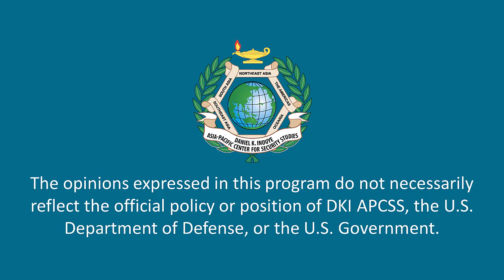Security Nexus: North Korea-Russia Alliance: Economic and Geopolitical Implications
The recent deepening of ties between northkorea and Russia, marked by the signing of a mutual defense treaty in June 2024, signals a significant development with far-reaching consequences for the Asia-Pacific region. This evolving alliance was the focus of a recent episode of the Security Nexus Webinar hosted by the Daniel K. Inouye Asia-Pacific Center for Security Studies, featuring a discussion between Professor James Minnich and Rachel Minyoung Lee, Senior Fellow at the Stimson Center.

This evolving alliance comes at a time of increasing global tension, particularly in the context of Russia’s ongoing conflict in Ukraine and the broader shifts in international relations. For North Korea, the partnership with Russia offers an opportunity to strengthen its economic position and gain greater flexibility in its foreign policy. For Russia, North Korea represents a strategic partner in its efforts to expand its influence in the Asia-Pacific and counterbalance Western powers.

Strategic Convergence Amidst Global Tensions

The alliance comes at a time of heightened global tension, particularly due to Russia’s conflict in Ukraine and broader shifts in international relations. For North Korea, the partnership offers economic relief and greater foreign policy maneuverability. Russia, in turn, gains a strategic partner in its efforts to expand its influence in the Asia-Pacific and counterbalance Western powers.

Economic Lifeline and Strategic Diversification for North Korea

Long burdened by international sanctions and limited market access, North Korea stands to gain crucial economic support from its alliance with Russia. Reports indicate that Russia is already supplying vital resources such as wheat, oil, and refined petroleum products, helping to stabilize the North Korean economy as it recovers from the pandemic.

Beyond immediate economic benefits, the alliance allows North Korea to diversify its international partnerships and reduce its reliance on China. Rachel Minyoung Lee highlighted this enhanced strategic autonomy, noting that Kim Jong Un’s confidence stems from his regime’s ability to navigate sanctions and cultivate relationships with key players like Russia.

Russia’s Expanding Footprint in the Asia-Pacific

For Russia, the alliance is part of a broader strategy to assert its presence in the Asia-Pacific. Facing isolation from the West, Russia seeks to strengthen ties with countries that can advance its geopolitical objectives. North Korea’s strategic location and independent foreign policy make it a valuable partner.

The mutual defense treaty encompasses military cooperation, economic engagement, and technological exchanges, signaling Russia’s intent to play a more prominent role in regional security.

Global Implications and Uncertainties

While offering strategic opportunities for both nations, the alliance raises concerns for the international community. It may complicate efforts to enforce sanctions on North Korea and could impact the regional balance of power, affecting China and the United States.

The humanitarian situation in North Korea remains a concern, though the alliance’s economic benefits could potentially improve the lives of some citizens. However, the long-term effects on ordinary North Koreans remain unclear.

Navigating a New Geopolitical Reality

The North Korea-Russia alliance marks a significant shift in the geopolitical landscape, with implications for regional stability, economic development, and global security. As this partnership evolves, the international community will need to closely monitor its impact and adapt to the changing dynamics in the Asia-Pacific. The coming years will be crucial in understanding the full scope of this alliance and its role in shaping the future of the region.

Book Recommendation: North Korea’s Foreign Policy: The Kim Jong-un Regime in a Hostile World, Scotty Snyder and Kyung Ae Park, editors (Rowman & Littlefield, 2022).